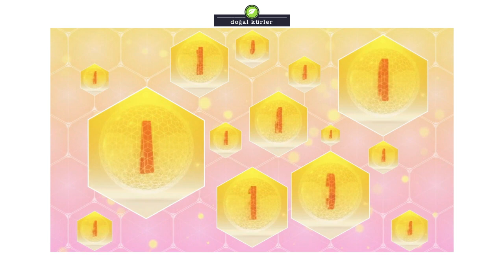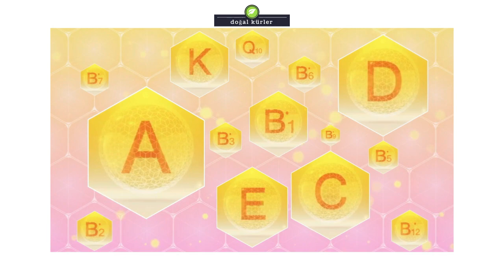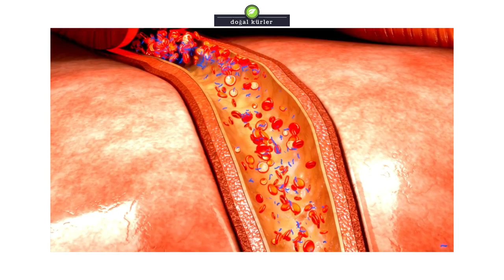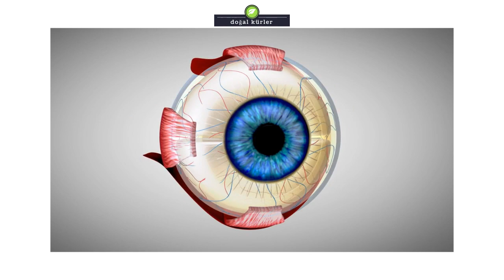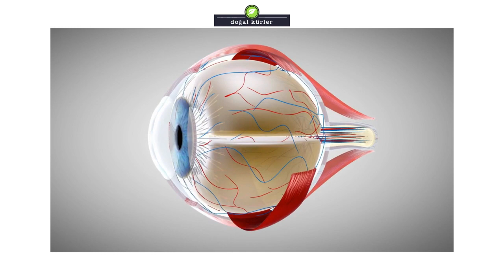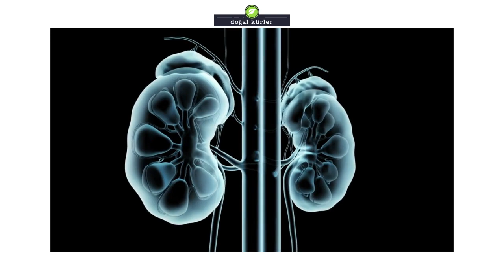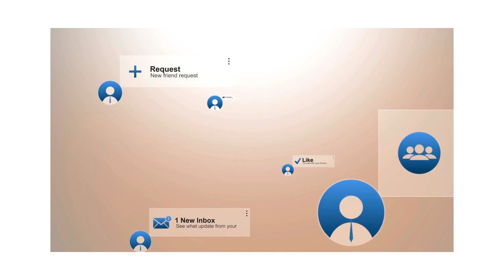SİYAH HARDAL TOHUMU 10 AYRI HASTALIĞA ÇARE OLUYOR - Doğal Kürler - Black Mustard Seeds (Eng.Subs)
Bugünkü videomuzda siyah hardal tohumunu inceleyerek, tıpta tedavisi olmayan hastalıklara karşı , ne şekilde çare olabildiğini göreceğiz.
Zengin bir potasyum kaynağı olmakla birlikte, en çarpıcı özelliği kan dolaşımını dengeleyerek, vücudun en uç noktalarına kadar kanın iletilmesini sağlamaktır.
Kürün genel kullanım önerisi, günde 1 çay kaşığı kadar, çiğnenmeden, su ile yutulması şeklinde ve süreside 1 aydır.

In today's video, we will examine the black mustard seed and see how it can be a remedy against diseases that cannot be cured in medicine.
Although it is a rich source of potassium, its most striking feature is to balance the blood circulation and to ensure that the blood is transmitted to the most extreme points of the body.
The general usage recommendation of the cure is 1 teaspoon per day, without chewing, in the form of swallowing with water and its duration is 1 month.